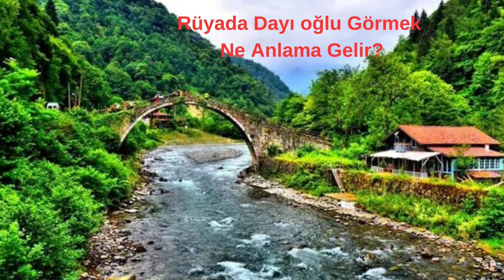Rüyada Dayı oğlu Görmek Ne Anlama Gelir